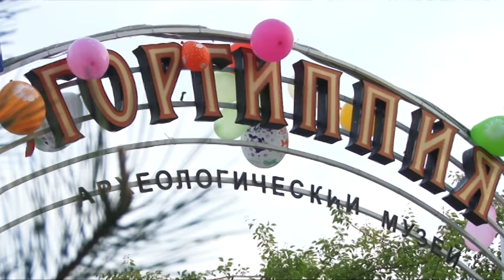Новости "Анапа Регион" от 10 июня 2016 года